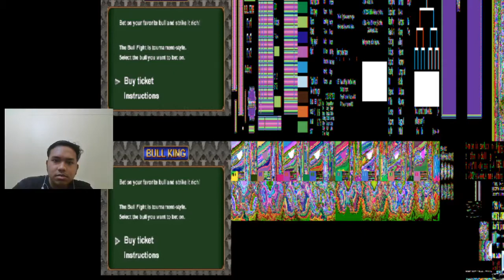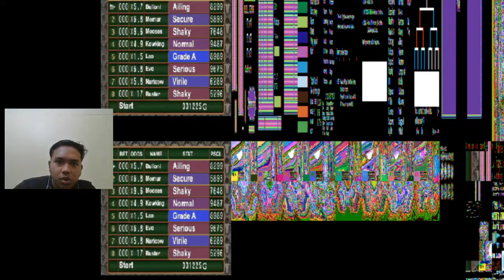Toroledo Bull Fight Grinding | Alundra 2 PS1 Game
Hello there! I am nekunekuneh and I am a start up video creator.
As I explore the vast universe of the video making community, let me take you to a journey of how a shifting-to-business-mindset game enthusiast take a break and relax.

Come and enjoy the thrilling game in every moment!